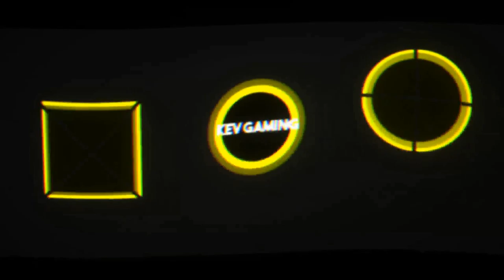Let's Play inFAMOUS Second Son #20 Pioneer Square ist unser